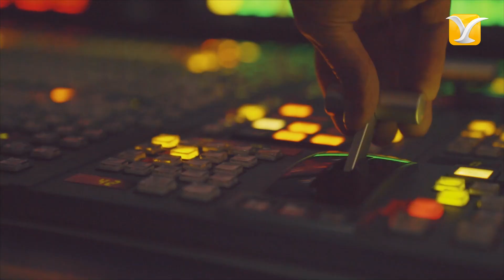Intro - Presentación Animadores día 6 - Festival de la Canción de Viña del Mar 2020 - Full HD 1080p